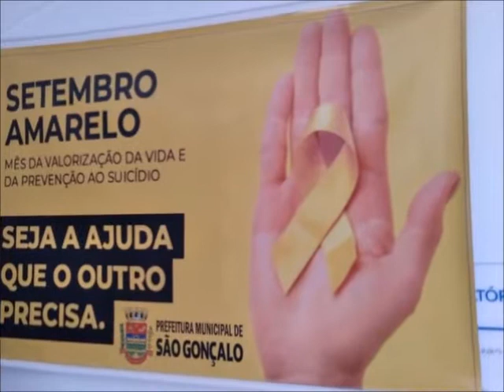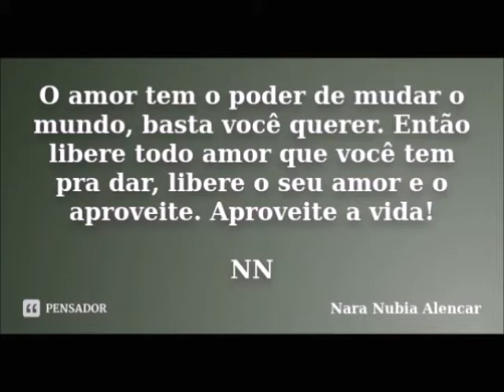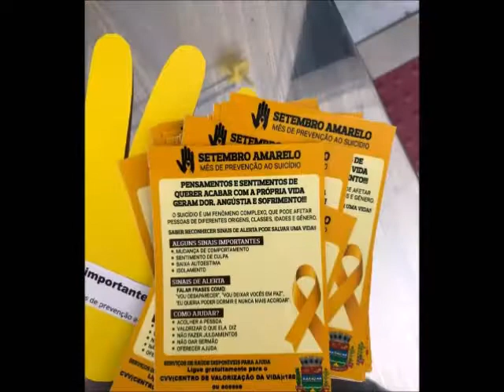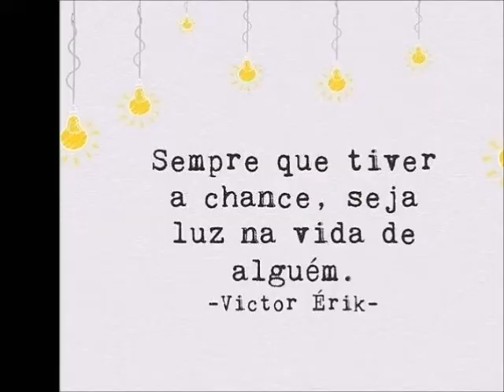LIBERE O AMOR! SETEMBRO AMARELO 2021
Uma paródia da música we are the world, voltada para Campanha do Setembro Amarelo  contra a depressão e o  suicídio